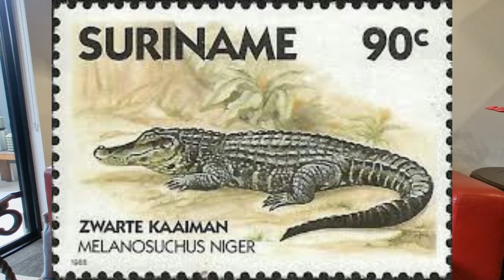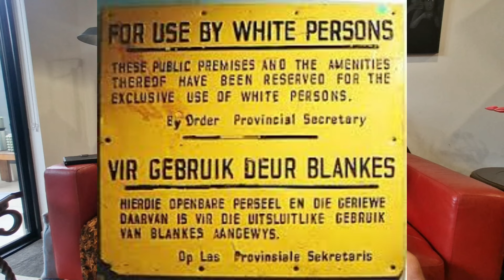I interviewed Dr Faulkner. The Real Struggles of the Dutch Migration to Australia.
From not speaking english to becoming a doctor. This Dutch migration story is astonishing. The life story of a Dutch Migrant.